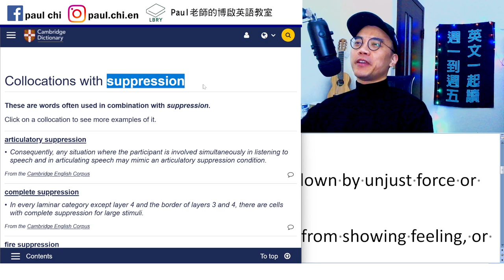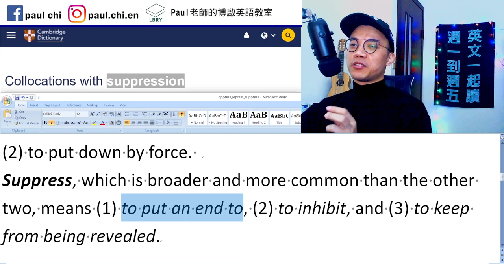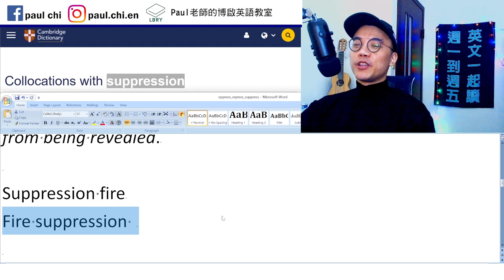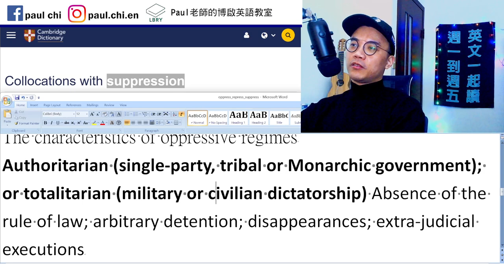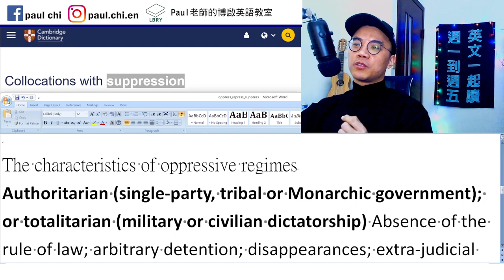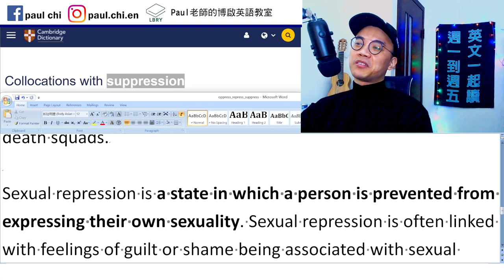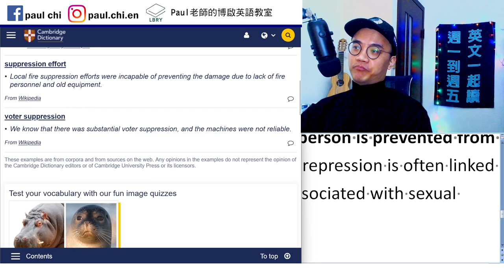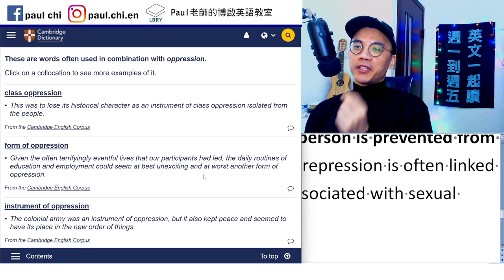【ep 591】oppress, repress, suppress到底怎麼分？單字講解｜多益｜雅思｜托福｜單字｜文法｜聽力｜手把手帶著你閱讀英文！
Notes:

免費每日英文課：oppress, repress, suppress到底怎麼分？單字講解！｜多益｜雅思｜托福｜單字｜文法｜聽力｜手把手帶著你閱讀英文！

oppress  suppress  repress
To oppress means to keep (someone) down by unjust force or authority.
To repress is (1) to hold back / prevent from showing feeling, or (2) to put down by force.
Suppress, which is broader and more common than the other two, means (1) to put an end to, (2) to inhibit, and (3) to keep from being revealed.

Suppression fire
Fire suppression

The characteristics of oppressive regimes
Authoritarian (single-party, tribal or Monarchic government); or totalitarian (military or civilian dictatorship) Absence of the rule of law; arbitrary detention; disappearances; extra-judicial executions

Political repression
Systematic and violent political repression is a typical feature of dictatorships, totalitarianisms and similar regimes. In these regimes, acts of political repression can be carried out by the police and secret police, the army, paramilitary groups and death squads.

Sexual repression is a state in which a person is prevented from expressing their own sexuality. Sexual repression is often linked with feelings of guilt or shame being associated with sexual impulses.

LBRY: Paul老師的糟糕英語教室